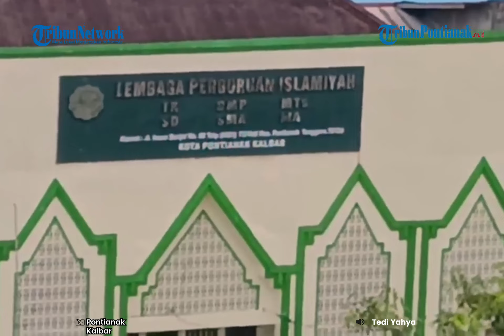®️🔴Panorama Kota Pontianak dari Ketinggian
Beginilah pemandangan Kota Pontianak dari ketinggian.
Berikut liputan reporter Tribun Pontianak, Tedi Yahya
Judul: Fueled By Vice
Artis: Global Genius

Judul: Donatello
Artis: Black Box